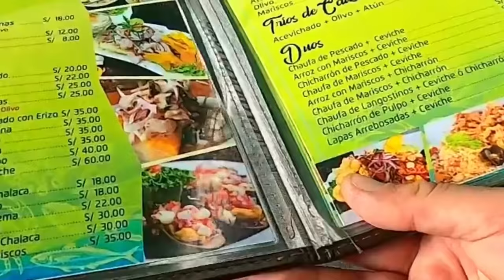ILO PERÚ qué ver? qué comer? 🇵🇪✅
PUERTO DE ENCANTO - ILO PERÚ
Como está tan cerca de Tacna nos fuimos a conocer este bello puerto y nos encontramos con que estaban celebrando su aniversario!!  Así que en este video  podrás conocer ILO, su gente, su cultura y su celebración.

NOTA: Y si además quieres apoyar el canal de otra forma hay dos maneras:
1) Puedes hacer un aporte por única vez desde 1.000 pesos presionando el corazón que dice "gracias" (aparecerás en el próximo video)
2) O mejor aún, convertirte en miembro y aportar mensualmente desde 1.000 pesos y aparecerá tu nombre en cada video. Para hacer esto debes presionar el botón "UNIRTE" o presionar acá

CUALQUIERA SEA TU FORMA DE APOYAR  ME SERVIRÁ PARA HACER CRECER EL CANAL Y SEGUIR MOSTRÁNDOTE MÁS AVENTURAS
UN ABRAZOOOOOO